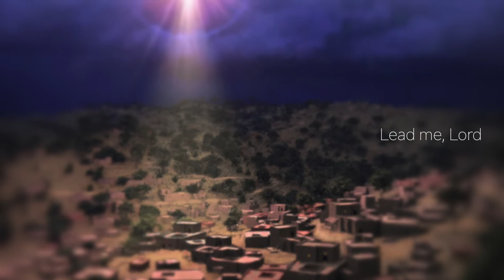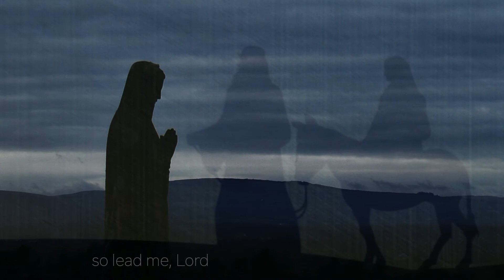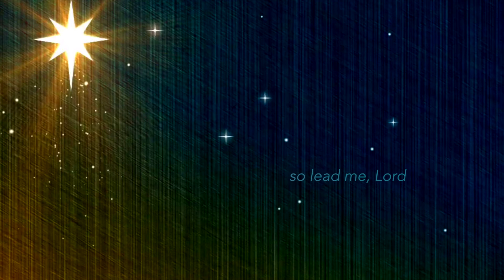Lead Me, Lord, by Will Todd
Sung by the choir of Second Presbyterian Church, Norfolk

Permission to stream this music obtained from ONE LICENSE with license A-730664